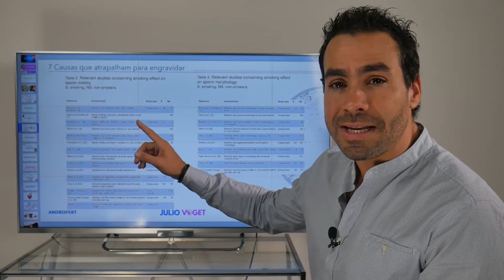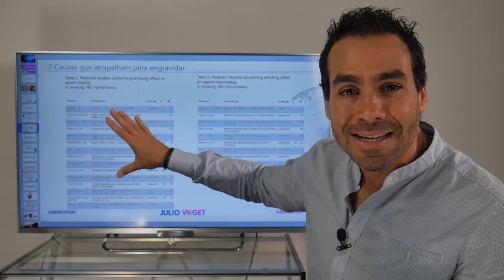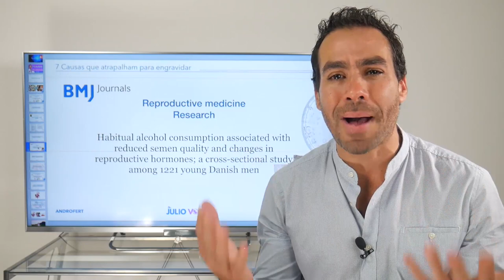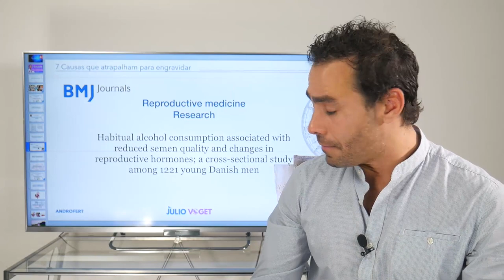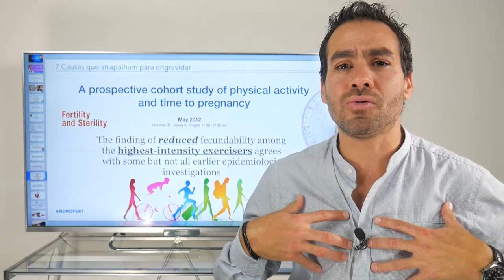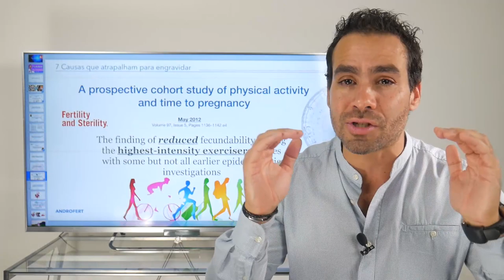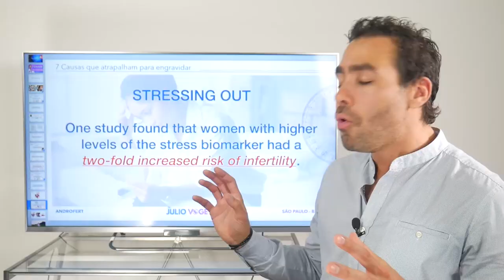TUDO ISSO te atrapalha para ENGRAVIDAR.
Amigas tentantes, esse vídeo é um resumo de causas e práticas que atrapalham nossas chances de gravidez.
Se você gostou compartilhe e fique a vontade para escrever seu comentário.

Conheça-me melhor...

COMPARTILHE!

(8:00h às 17:00h - Segunda a Sexta-Feira)

Médico Ginecologista
CRM-SP 133.524